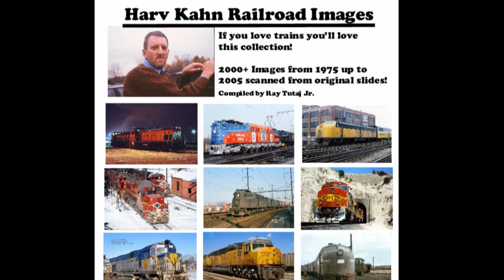Photography Documentary: HARV KAHN, THE RAILROAD PHOTOGRAPHER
At last! I finally finished this documentary as a dedication to my late great friend Harv Kahn (passed away in 2006 age 59) and his wife Lynne (passed in 2005  age 57). Both of them wonderful photographers.
I think this is the first of it's kind: a documentary about a railroad photographer! Maybe I'll start a trend, cause I know there were several fantastic RR photographers.
   My music does play a part here in the documentary as background music to his images of trains. It consists mostly of my relaxing-meditation music. This train video documentary is for all the rail fans world wide.

Here is a documentary/slide show featuring the railroad photography of Harv Kahn.  His images need to be exposed to the world, so folks who are interested in railroads can enjoy them. He photographed a wide range of railroads mainly from the 1970's and 80's. However, he did photograph up until he passed away in 2006.
   He left me with his railroad images and I have been the caretaker, and it was a goal of mine to organize these in such a way as to present Harv Kahn's work to a wider audience and what can be bigger than the world-wide web? I need you to help spread the word. Let's see how big this can get.
    He photographed about 30,000 images and in this 30min documentary/slide show you will see a couple hundred or so.
 I have now compiled a disc of 2000 of his best images which I have now made available to the public. The profit will be used to publish his work in a variety of ways: a premium web page, a hard cover book, and framing some of his work for exhibit. The sad thing is, these are only a handful of his vast collection. I so very much want to show you more. There are great images yet to be seen.
  I personally don't know anyone who went out to photograph trains with such zeal, passion and enthusiasm, and who was a man on a mission across two solid decades.
      Harv got me into railroad photography and taught me much. I remember the slide shows he had which included popcorn, pizza and soda pop. Not to forget lots of laughs. He ignited a flame in me that has been burning ever since. A passion for railroad preservation.  I have been involved with photography and building models since 1993 and built two large museum displays for two museums. I don't think none of that would have been possible if I did not have a renewed interest in trains again. I once was interested when in my youth and early teens but it died for about ten years until I met Harv and Lynne at the MGM hotel in Las Vegas NV where we all worked in the early 1980s. I love history and these Harv Kahn images are important in the legacy of railroading and I want to share them.
      Harv shot slide transparencies most of his life except for some early B&W prints when he first started out.
 As I mentioned I have created the music for this documentary and also added the narration.
Please let me know how much you like what you see. It would be nice to hear from you if you have been inspired someway after seeing this. Every view puts a smile on Harv's face. This has been a ton of work for me and managing his images is still much work.

Please hit the thumbs up button if you like it. Spread the word and let's have a rally!

At this website you can view more photos and read my Harv stories and learn more about him.

Ray Tutaj Jr.